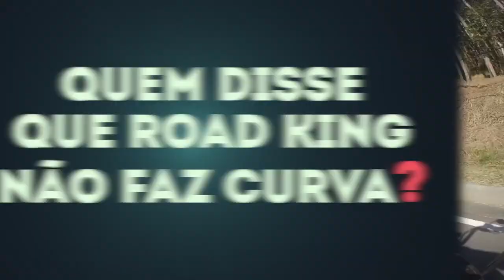Road King faz curva? E outras histórias.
motociclismo harleydavidson loscondes moto O Fabio trocou sua Shadow por uma Heritage e a gente foi escoltar ele na volta de Pirapora. E com convidados especiais que curtem o canal e já estão andando com a gente.